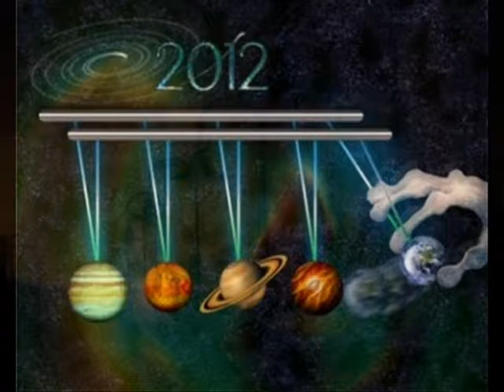Görbe Nóra - Cigányszív